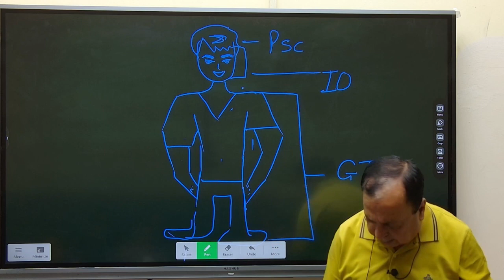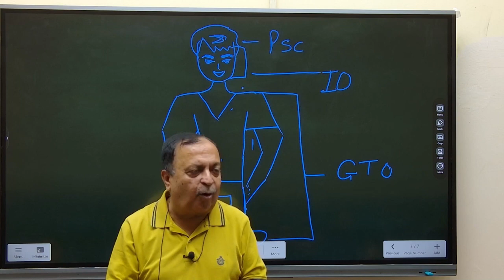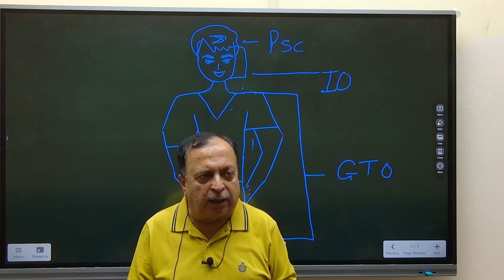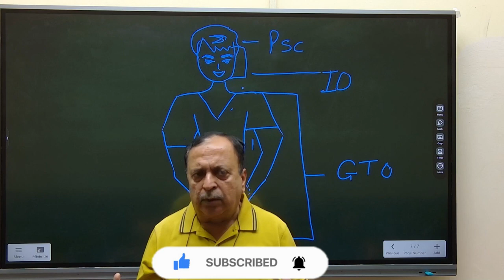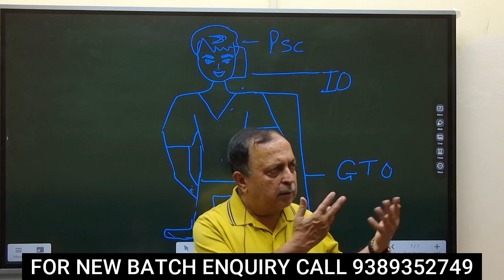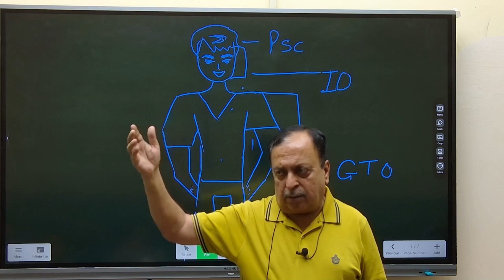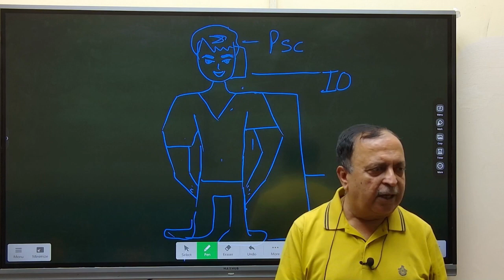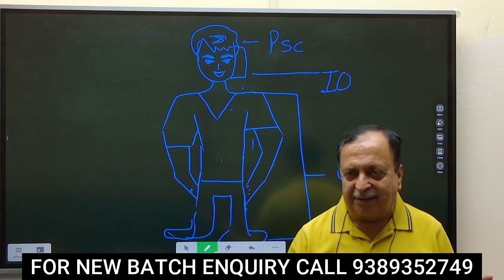5 Most Important Principles For SSB Interview🔥| Tips For SSB Interview 2023 | Learn With Sumit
5 Most Important Principles For SSB Interview 2023🔥| Tips For SSB Interview 2023 |  Learn With Sumit

JAI HIND!